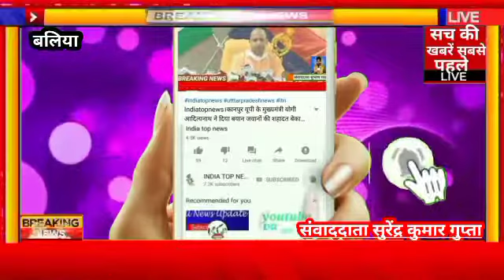उत्कृष्टता हमारे लिए एक कार्य नहीं, वरन् आदत है: डा. अभिनव नाथ तिवारी (प्रबंध निदेशक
बलिया
उत्तरप्रदेश बलिया जिले में—सेंट जेवियर्स स्कूल धरहरा का छात्र आदित्य सिंह 96.8 प्रतिशत के साथ पूरे जनपद में प्रथम*
बलिया। सीबीएसई बोर्ड के इंटरमीडिएट परीक्षा का परिणाम शुक्रवार को घोषित हुआ। जिसमें सेंट जेवियर्स स्कूल धरहरा के छ़ात्रों ने डंका बजाया है। स्कूल के छात्र आदित्य सिंह पुत्र श्री अमित सिंह ने 96.8 प्रतिशत अंक हासिल कर पूरे जनपद में प्रथम स्थान प्राप्त किया हैं। आदित्य विज्ञान, गणित वर्ग से था। जबकि वाणिज्य वर्ग से सृष्टि मिश्रा पुत्री सुशील कुमार मिश्रा 94 प्रतिशत के साथ शीर्ष पर तथा कला वर्ग में राज केशरी पुत्र ओम प्रकाश केसरी 94.6 प्रतिशत अं​क, रत्नेश पुत्र अभय कुमार राय 93 प्रतिशत, (भूगोल मे शत प्रतिशत अंक), रितिक श्रीवास्तव प़ुत्र राजेश कुमार श्रीवास्तव 93 प्रतिशत इत्यादि ने अंक हासिल किया है। ज्ञात हो कि 15 छात्र 90 प्रतिशत अंक से उपर है। जबकि 85 प्रतिशत से उपर 29 छात्र और 80 प्रतिशत से उपर 48 छात्र है।
विद्यालय के प्रबंध निदेशक डा. अभिनव नाथ तिवारी ने जनपद टापर आदित्य के साथ विद्यालय के सभी मेधावी छात्रों को जीवन में और आगे बढ़ने की शुभकामना व्यक्त की। डा. अभिनव नाथ तिवारी ने कहा एक बार पुन: सीबीएसई परीक्षाफल ने यह साबित कर दिया कि उत्कृष्टता हमारे लिए एक कार्य नहीं, वरन् एक आदत है।
विद्यालय की प्रधानाचार्या शुभ्रा अपूर्वा ने आदित्य सिंह को और सभी सफल छात्रों को जनपद का नाम रौशन करने पर बधाई एवं शुभकामना दी। उन्होंने कहा​ कि विद्यालय छ़ात्रों के जीवन के प्रति कृत सं​कल्प्ति है। उन्होंने छात्रों के अभिभावकों के प्रति आभार व्यक्त किया। इस अवसर पर सभी शिक्षकों ने बच्चों को मिठाई खिलाकर हौसला आफजाई किया। विद्यालय के चेयरमैन एसबीएन तिवारी ने सामुहिक रूप से सभी अव्वल छात्रों को शुभकामना दी है।